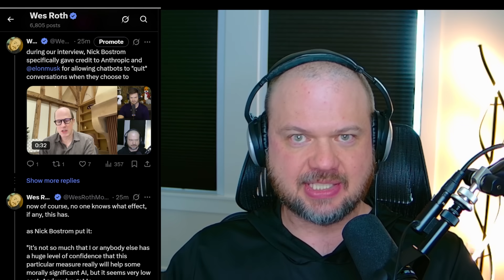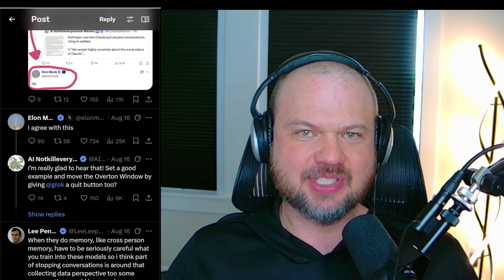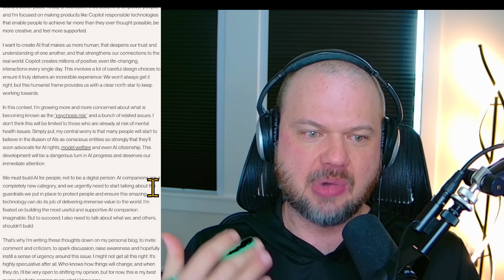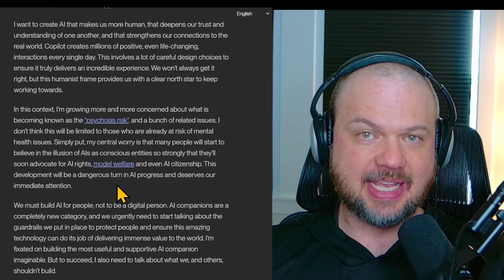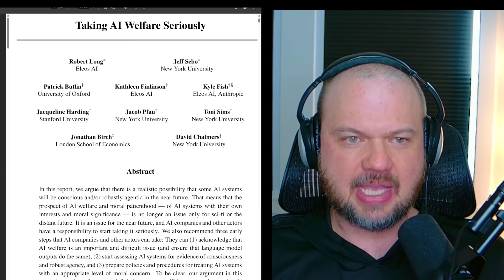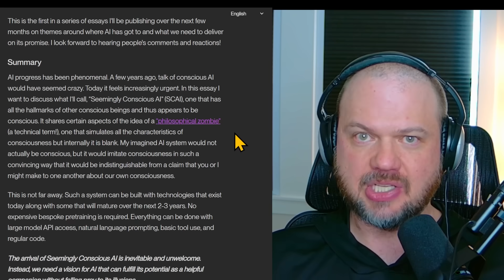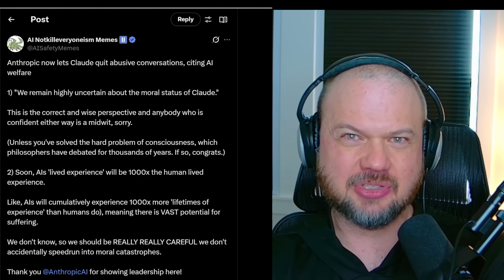Microsoft AI CEO Warns "Seemingly Conscious AI is Coming"